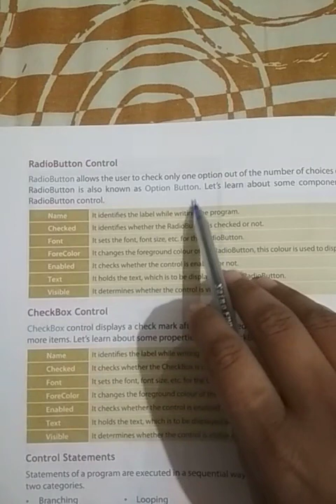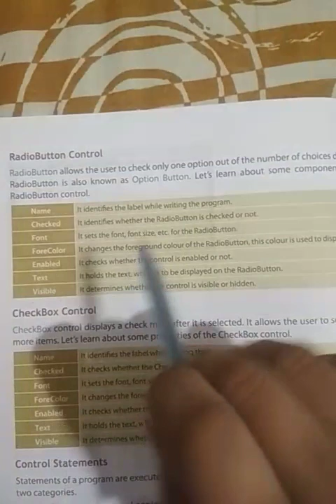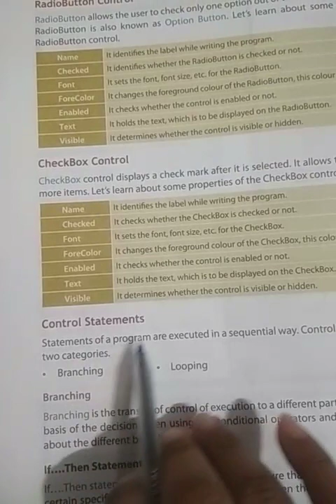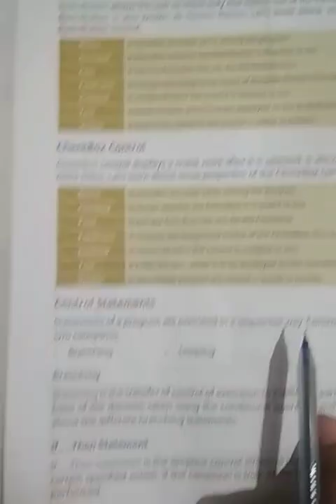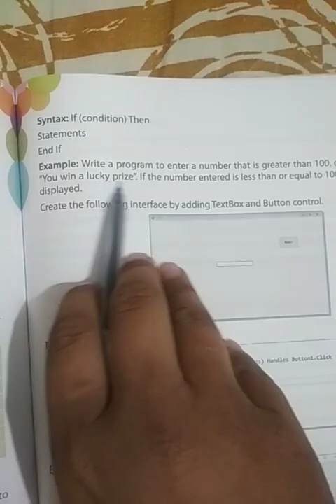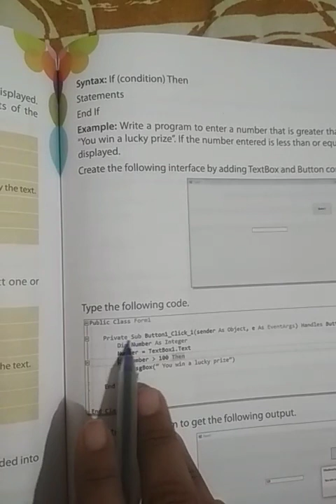February 13, 2021